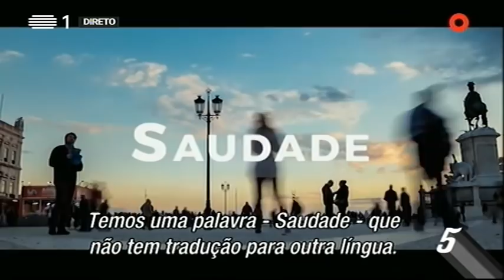Portugal Second – 5 Para a Meia-Noite - RTP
America first e The Netherlands second? A sério? Como assim? Olha agora, querem ficar em segundo e passar a perna ao resto da Europa… Então não estávamos todos juntos nisto? Se é assim então… alguém a ficar em segundo, seremos nós. America First e Portugal second! Mister Trump, you’ve got a message. E vocês também, túlipas d’um caneco.
Este vídeo faz parte do movimento Comedyagainsttrumpism, para o qual tivemos a honra de ser convidados. Bélgica, Espanha, Alemanha, Áustria, Suiça, Dinamarca, Islândia, Estónia, Lituânia, Eslováquia… e até a Austrália, competem connosco pelo segundo lugar na gavetinha do Trump.

Todos querem ser o segundo! Está aberta a competição!

RTP Play!